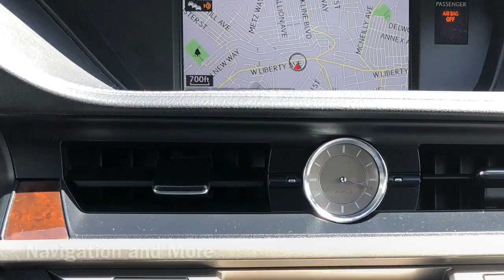L42281 2015 LEXUS ES350 L-Certified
Rohrich Lexus L-Certified 2015 Lexus ES350